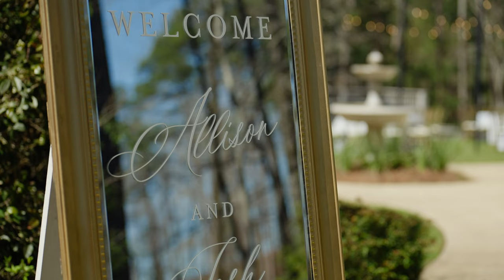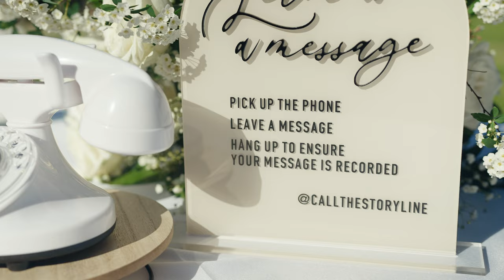Allison & Josh Masterson | March 4th, 2023 | Vibrant & Fun Louisiana Wedding | Sony A7SIII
You can feel the excitement and joy in the air for these two, from beginning to end! Thank you Allison and Josh for having us film your amazing wedding day!

Venue: White Oak Venue
Florals & Decor: Everything Artsy Events
Photo Booth: Bash Booth
Photography: Misty Swilley Photography
DJ: Tech D Productions
Catering: L & L Catering
Wedding Painting: Ginger Stapp